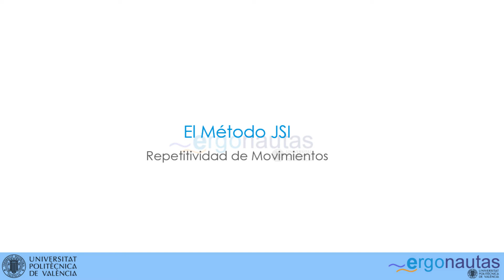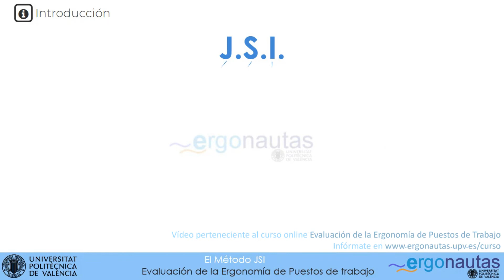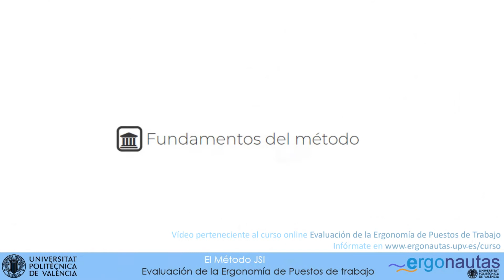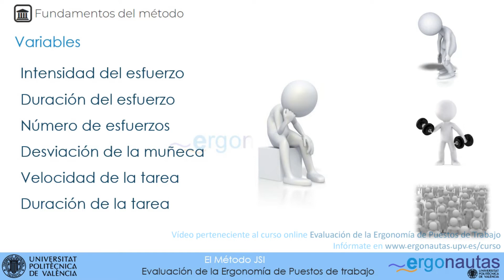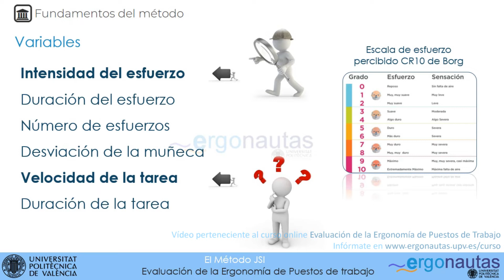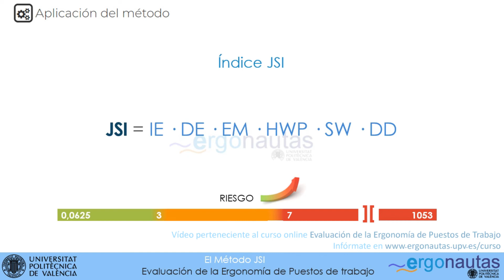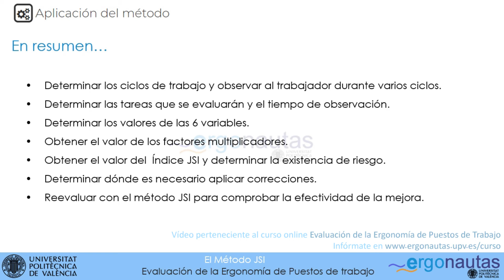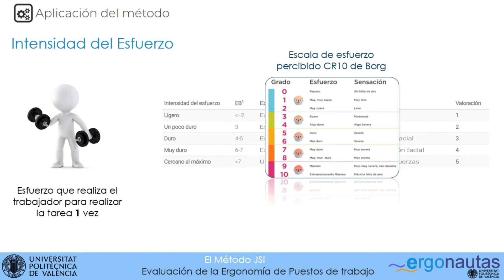Método JSI - Ergonautas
JSI es un método de evaluación de puestos de trabajo que permite valorar si los trabajadores que los ocupan están expuestos a desarrollar desórdenes traumáticos acumulativos en la parte distal de las extremidades superiores debido a movimientos repetitivos.
El método permite evaluar el riesgo de desarrollar desórdenes musculo-esqueléticos en tareas en las que se usa intensamente el sistema mano-muñeca, por lo que es aplicable a gran cantidad de puestos de trabajo.